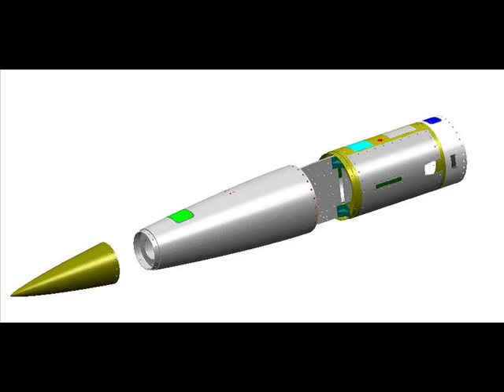GQM-163A (SSST) First Launch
First launch of GQM-163A (SSST) January 24, 2003.